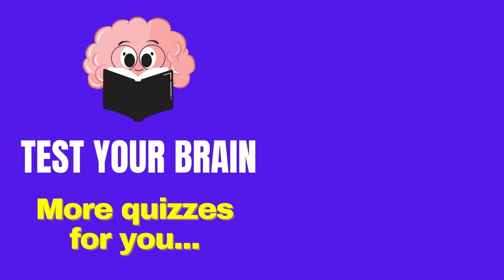Choose Your Gift from 4 🎁😍🖤🤍🌈👑 4 gift box challenge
Choose Your Gift from 🎁😍🖤🤍🌈👑 by @testyourbrainn

Four gift boxes, a single choice to make. Participants weigh their options carefully, unsure of what awaits within each one. Will someone seize the opportunity for greatness, or will caution dictate their decision? Watch now to see who will triumph in this suspenseful four-box challenge!